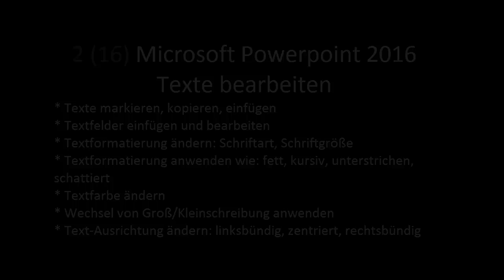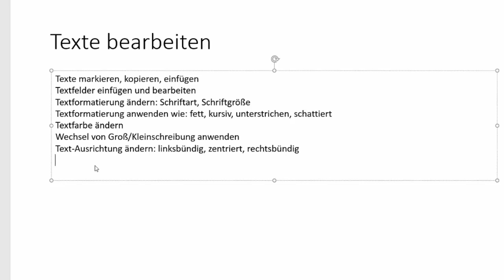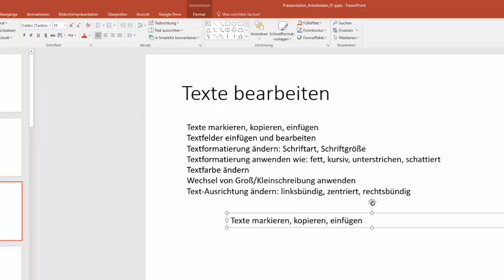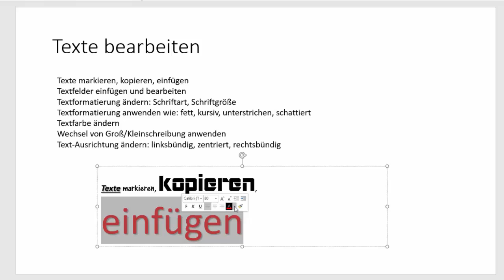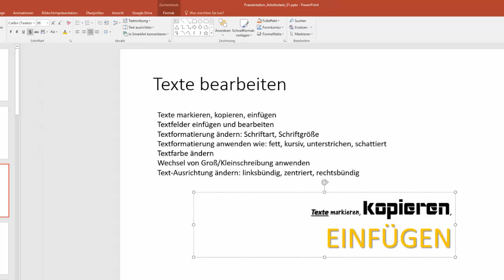2(16) Microsoft Powerpoint 2016 - Texte bearbeiten - DigiKomp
Es geht darum sich mit den folgenden Inhalten auseinanderzusetzen: Texte markieren kopieren und einfügen, Textfelder einfügen und bearbeiten, Textformatierung ändern: Schriftart, Schriftgröße, Textformatierung anwenden wie: fett kursiv und unterstrichen schattiert verwenden, Textfarbe ändern, Wechsel von Groß/Kleinschreibung anwenden, Text-Ausrichtung ändern in linksbündig, zentriert, rechtsbündig. Dieses Video ist als Hilfestellung zur Erreichung bzw. Festigung digitaler Kompetenzen von Schüler / innen gedacht. Weitere Unterlagen wie Präsentationen, Quize und andere Videos finden sich und